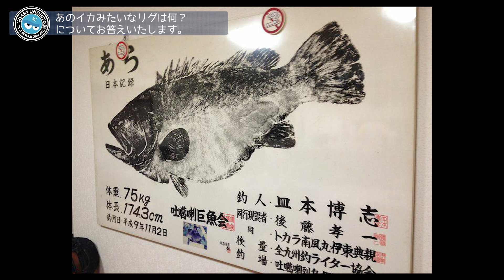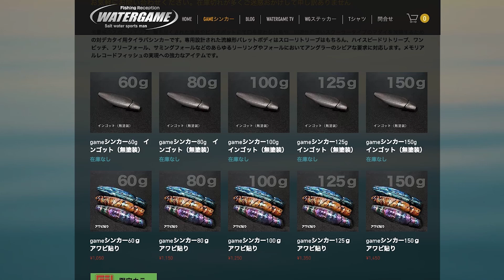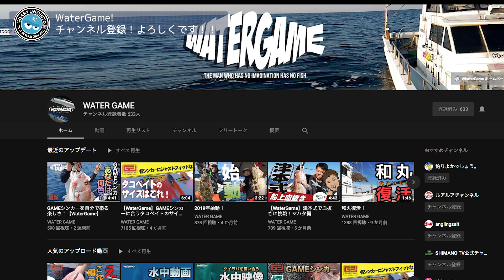なに？これ？・・GAMEシンカーといいます。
オフショアはいつも一緒の僕の友人です。

ヒットシーンBGM
「祭り燃ゆる」taron （タロン）